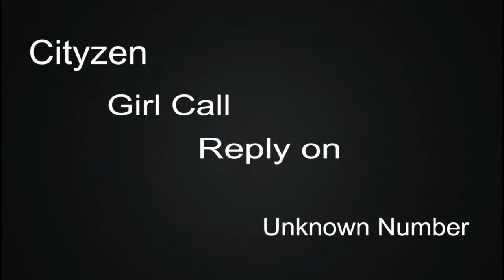BiLLo On Fire With Dangrous Style | Production By Zaheer Ahmed & Raees Ahmed | Ideal Funkey !!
Hahaha BiLLo On Fire With Dangrous Style | Production By Zaheer Ahmed & Raees Ahmed | Ideal Funkey !!
Follow Us By :
Dailymotion :
Pintrest :

Note : If You Want to See Somthing New You Can Do Comment in Discription,We Will Give Your Answer Thanks For Being Our Part.